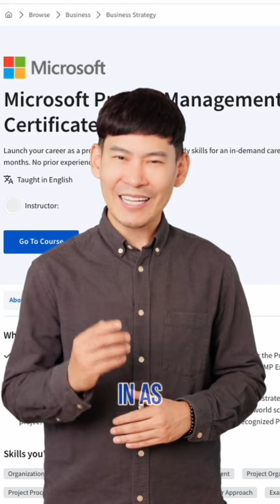Get job-ready in the red-hot project management industry in as little as four months!